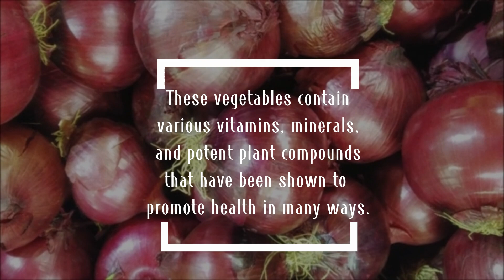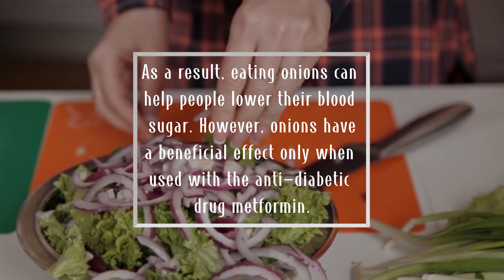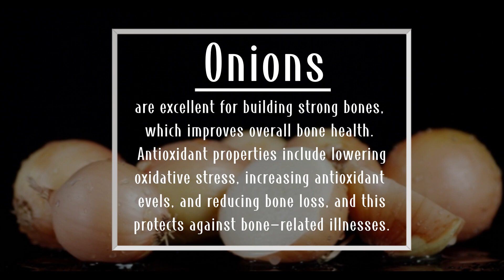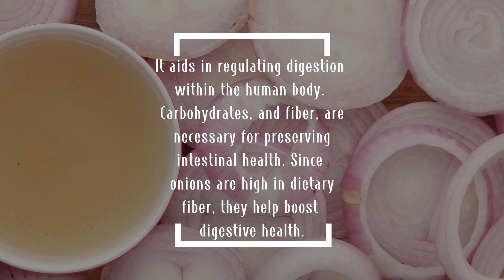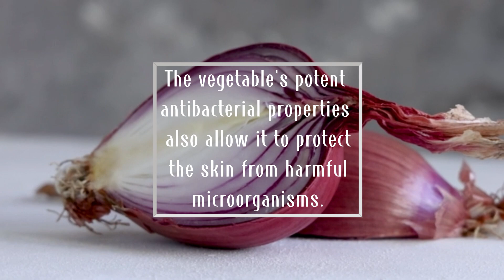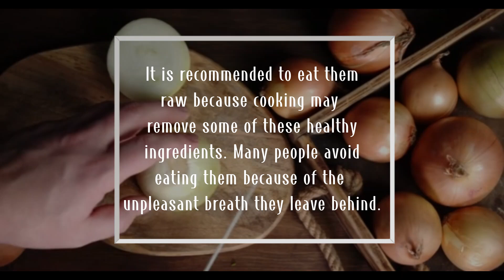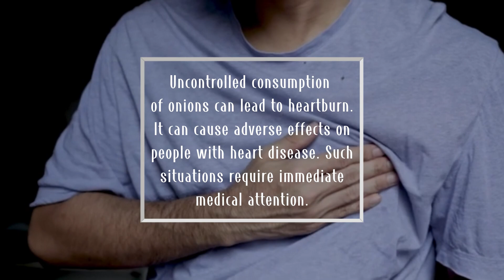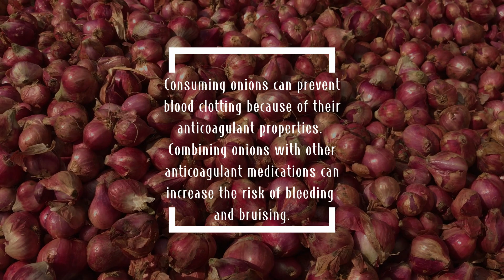11 Health Benefits of Onions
11 Health Benefits of Onions

Onions are not only a delicious addition to many dishes, but they also offer various health benefits.
Onions are highly nutritious and have been associated with several benefits, including improved heart health, better blood sugar control, and increased bone density.
Though all vegetables are important for health, certain varieties offer unique benefits.
Onions are members of the Allium genus of flowering plants that also include garlic, shallots, leeks, and chives.
These vegetables contain various vitamins, minerals, and potent plant compounds that have been shown to promote health in many ways.
In fact, the medicinal properties of onions have been recognized since ancient times, when they were used to treat ailments like headaches, heart disease, and mouth sores.

This video will showcase some of the key health benefits of onions and why you should incorporate them into your diet. Watch this video to learn more about the benefits of onions for the body today

Here are 11 impressive health benefits of onions.

0:00-Intro
1:00-Lowered risk of stroke and heart disease
1:31-Blood sugar remains under control
2:11-Raw onions are best for the respiratory system
2:52-Great for eye health
3:21-Onions are good for strong bones
4:18-Promotes intestinal health
4:45-Skin benefits
5:13-May treat anemia
5:37-May prevent cancer
6:08-Oral health
6:39-Improve sleep

This content is for educational and informational purposes only. It is not intended to be a substitute for professional medical advice, diagnosis, or treatment. Please consult with a physician with any questions that you may have regarding a medical condition.
None of the information in our videos is a substitute for a diagnosis and treatment by your health professional. Always seek the advice of your physician or other qualified health providers prior to starting any new diet or treatment and with any questions you may have regarding a medical condition.